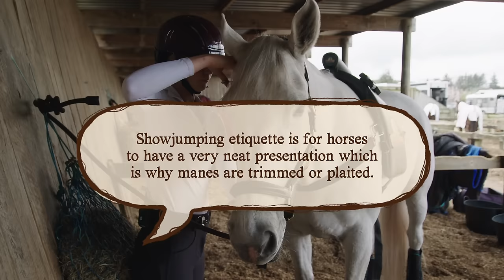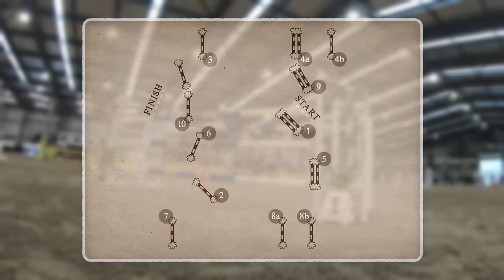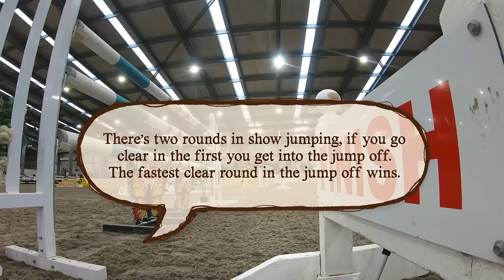Young Riders S04 E01 Meet the Young Riders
After a year of rain our 10 new Young Riders kick off the 2023-24 season with the Rotorua Spring Show at the National Equestrian Centre near Taupō and the competition is fierce!